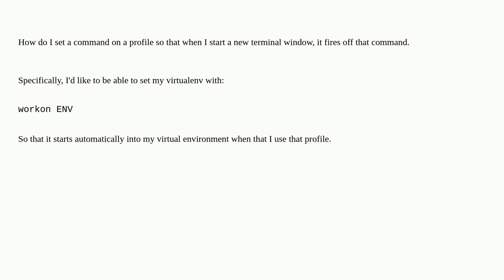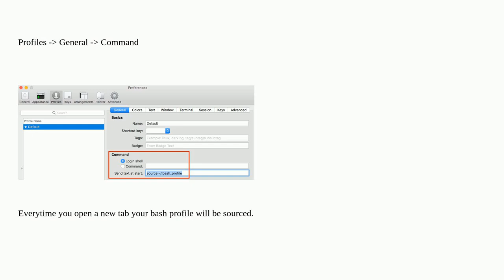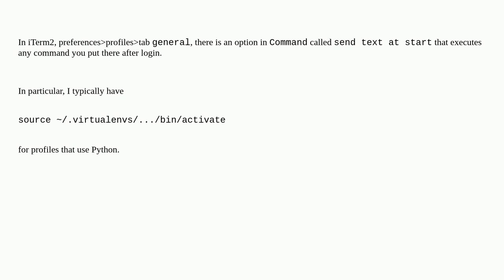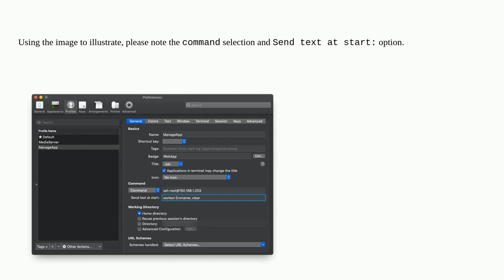Apple: How to set an iTerm2 startup command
How to set an iTerm2 startup command

A special thanks goes out to the awesome community

  iterm